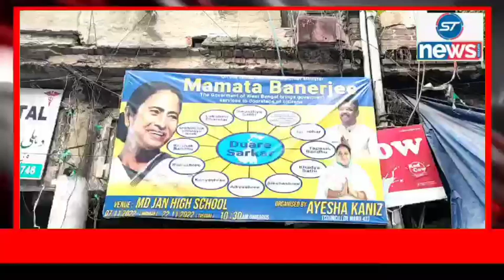Md Jan Higher Secondary School mein Painting Aur tajaiyan Kari ka kam Shuru